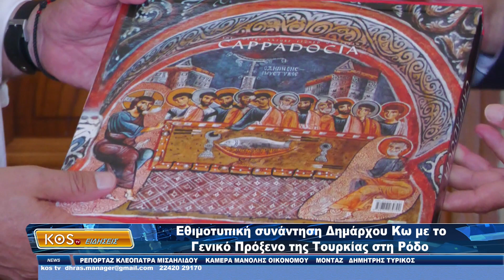Εθιμοτυπική συνάντηση Δημάρχου Κω, με το Γενικό Πρόξενο της Τουρκίας στη Ρόδο